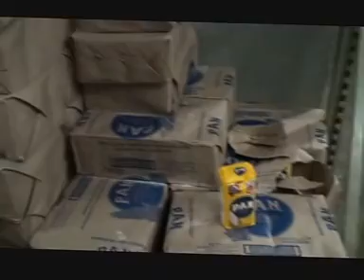GN descubre mas de tres toneladas de productos acaparados en el EXCELSIOR GAMA de Baruta